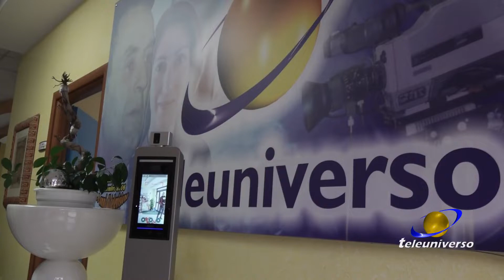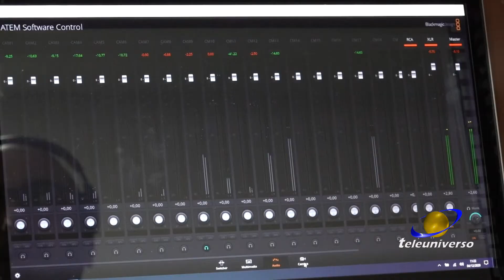TELEUNIVERSO: i nostri 44 anni di TV del 04-12-2022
Oggi si festeggia un compleanno speciale, la nostra Emittente Teleuniverso spegne 44 candeline.